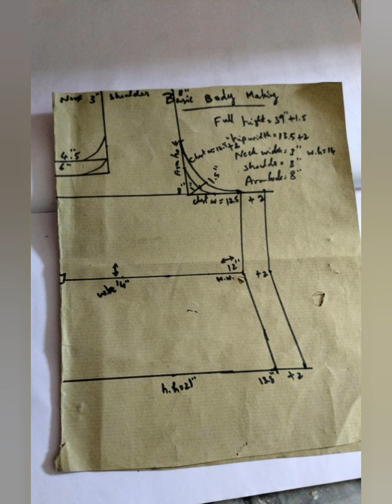தையல் கற்றுக் கொள்ள வயது தடையில்லை/September month online class student (Amma)/